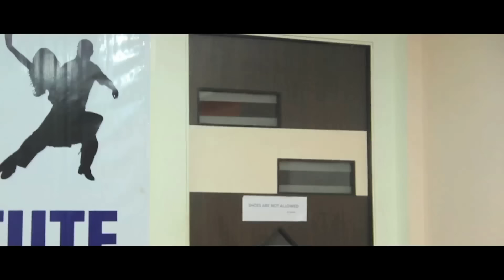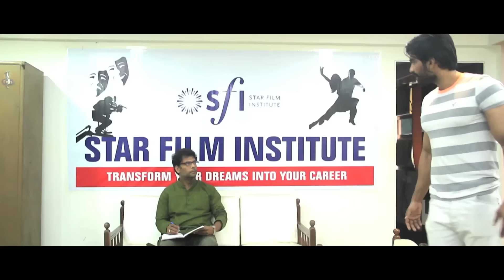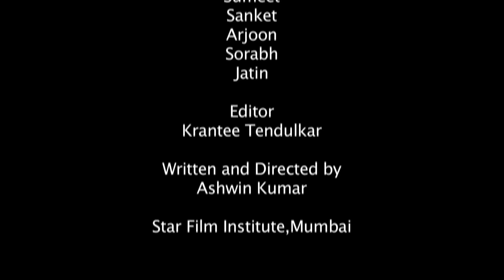Practice during practical sessions at Star Film Institute, Mumbai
At Star Film Institute (SFI) our aim is to place all our students in the film and television industry and give to India some of the finest filmmakers, directors and actors, the country has ever seen. Founder, Chairman & Managing Director, Shri. T.P. Aggarwal has been a renowned educationalist and producer for the last four decades. With SFI, he has brought to life his vision of developing skill sets for the film industry.

SFI is one of the prestigious divisions of Star Entertainment Worldwide Pvt. Ltd., which is an esteemed production house which has released several films over the last 40 years.

Situated in the heart of the film industry, SFI is a four-storeyed institute that not only trains and creates a path for a student’s career but also helps the budding star at every step of the way. From transportation to accommodation, SFI will guide and help out-station and foreign students to re-locate to Mumbai.

From 3-month long intensive courses to 1-year of rigorous filmmaking certificate-courses, SFI believes in practicality over theory and also offers specific subject-oriented courses in Acting, Direction, Cinematography, Editing, VFX, Sound Designing, Film Production and Screen writing.